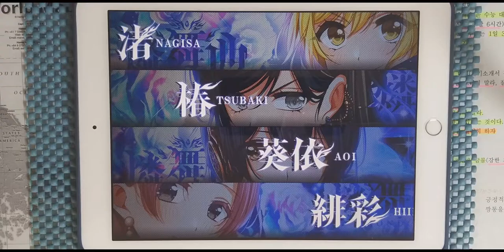【D4DJ Groovy Mix】이름 없는 괴물 (名前のない怪物) (EXPERT 13+) PFC [Hand Cam]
* 동영상 정보 *
- 게임 : D4DJ Groovy Mix(グルミク)
- 악곡 : 名前のない怪物 (이름 없는 괴물)
- 아티스트 : EGOIST (Cover by 燐舞曲)
- 카테고리 : 커버
- 작사 : ryo
- 작곡 : ryo
- 편곡 : 咲人 (사키토) (NIGHTMARE)
- 채보 제작자 : MU

* 라이브 설정 *
- 레인 설정
- 노트 설정
속도 : 9.2 크기 : 150%
- 판정 설정